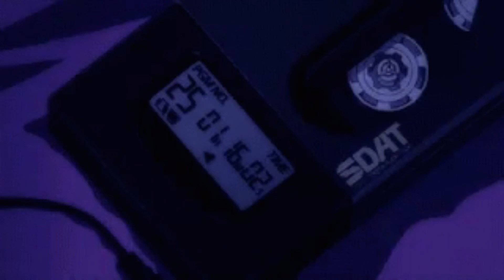jordan fisher - mess (slowed to perfection) (from the netflix's original movie - work it)